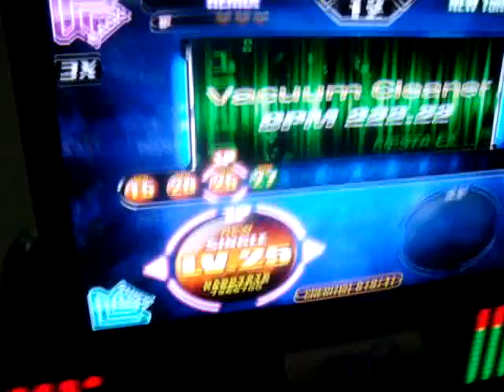0gg - Vacuum Cleaner S25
Falhando miseravelmente, hahaha!